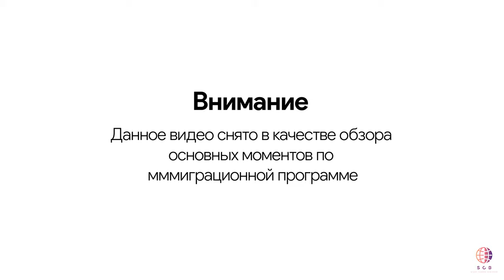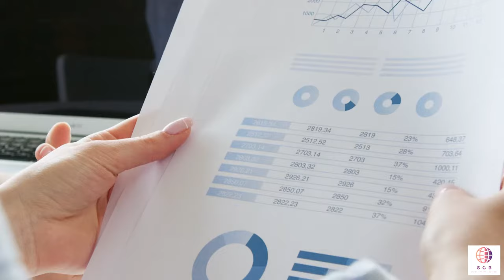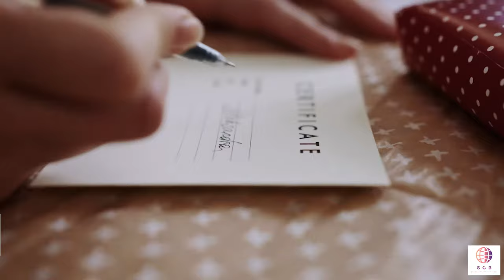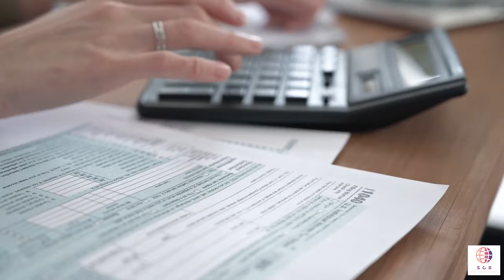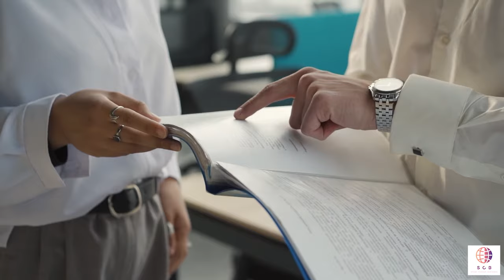Самый доступный способ переезда в Болгарию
Записаться на личную консультацию к основателю проекта :
Хотите переехать в Болгарию? Но не знаете как это сделать? Менеджер компании совместно с адвокатом из Болгарии решили рассказать вам, о самом доступном способе переезда, в эту уникальную страну.